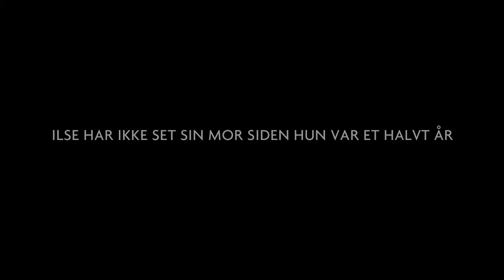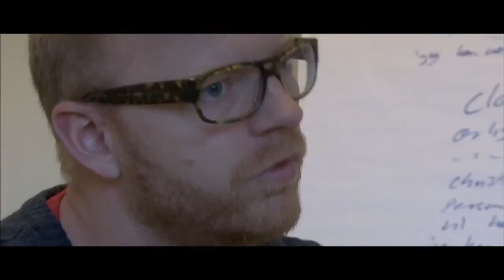Dreaming of a Family (Trailer @ CPH DOX 2013)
It is the dream of having a whole family that drives Per. He is part of a group with the telling name 'Father' at the social services department. The group, led by the social worker Torben, has been created for a group of men, who all have in common that the municipality is concerned about the welfare of their children, whom they are more or less alone with. Per is a former drug addict and alcoholic, but is now clean in his seventh year and has his daughter, who lives with a foster family, for three days every fortnight. He threw her mother out because she was not capable of looking after herself, and even less their merely 14-month-old daughter. But now, Christina, the mother, is back. It has been seven years since Christina disappeared, and the director Mira Jargil follows the intense struggle for both Per, Christina and, especially, their daughter to come to terms with the new situation the family suddenly finds itself in. Per must figure out a way to tell his little girl why he has not been able to have her live with him, but when is she ready to hear it, and is he at all capable of putting it into words? Mira Jargil's new film 'Dreaming of a Family' is a powerful portrayal of a socially challenged family's attempts to do the right thing, and to find a balance between ones own and society's expectations as to how to be a real family.